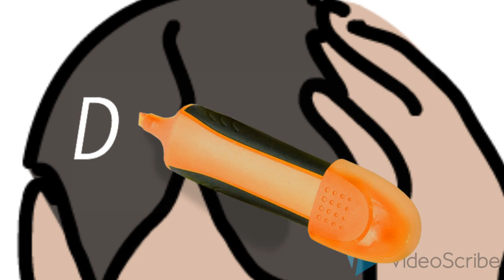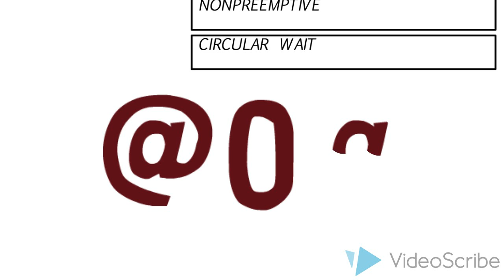Using VideoScribe to describe Deadlocks in OS